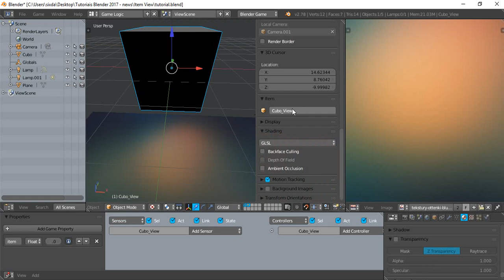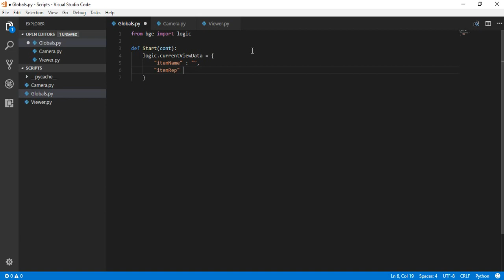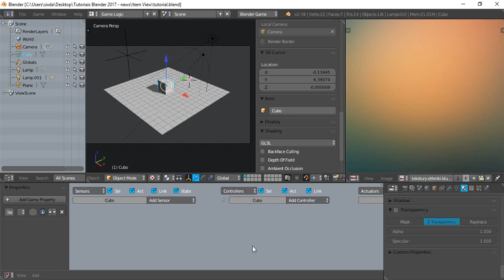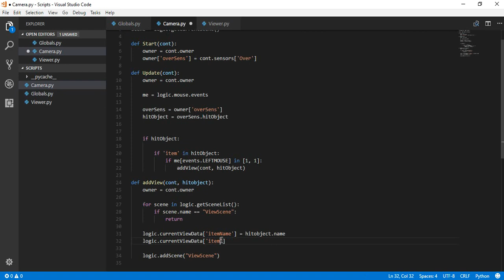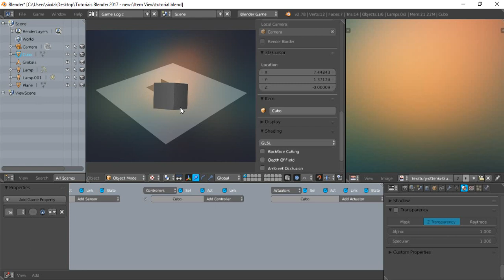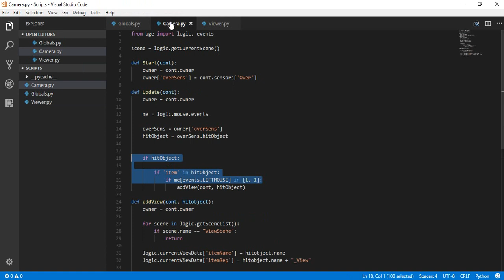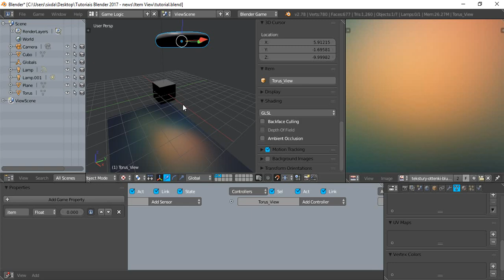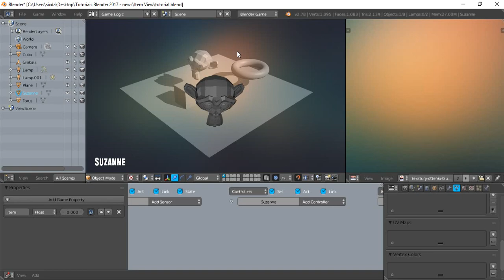BGE & PYTHON: EXAMINANDO OBJETOS - PART 2/2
PT-BR
Olá pessoal, neste tutorial vamos criar um sistema de examinar objetos! Espero que aprendam algo aqui! Obrigado